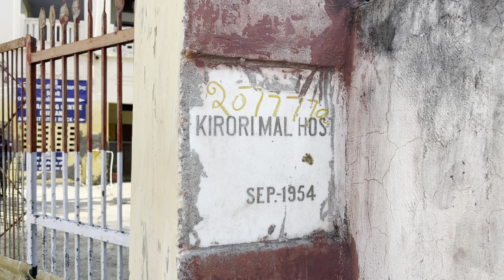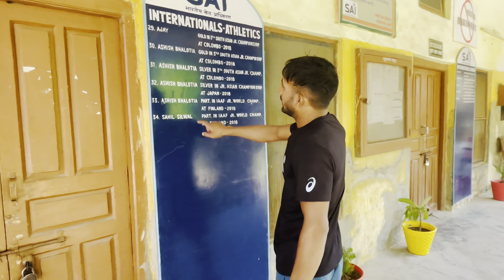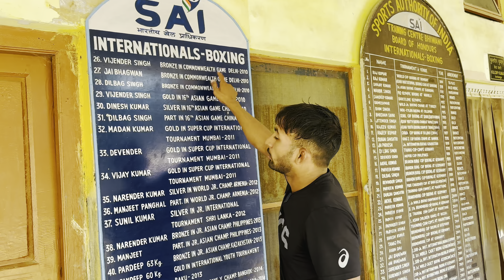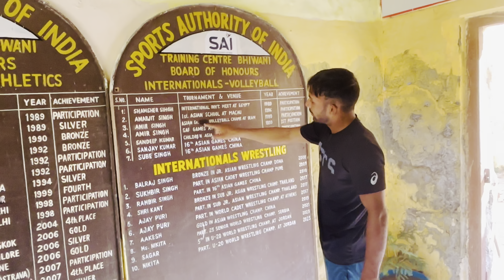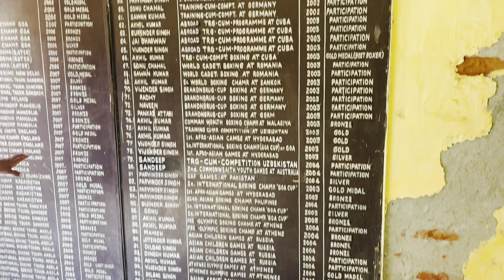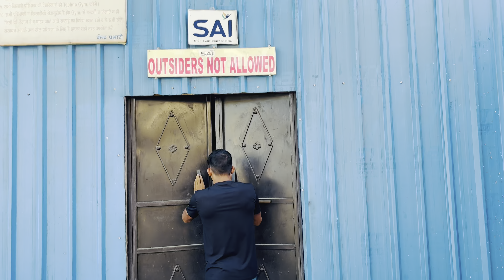Sai hostal bhiwani sandeeptomar57kg bhimstadiumbhiwani stc bhiwanibhimstadium boxing army